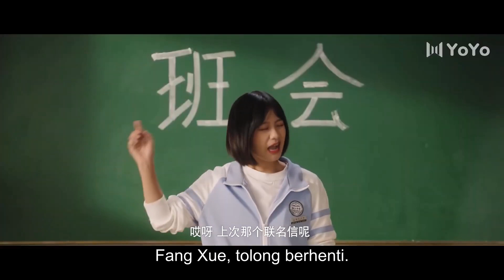Dia sangat tampan ketika dia berjuang untuk kita!! | Don't Leave After School (Zeawo, Tingting Li)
💞Don't Leave After School (Jangan pergi Sepulang Sekolah)💞
Genre : Pemuda, inspirasi, sekolah

💕Cast:
Wei Lai - Zeawo
Fang Xue - Tingting Li
Bo Ye Jing Xing - Kelly Yu